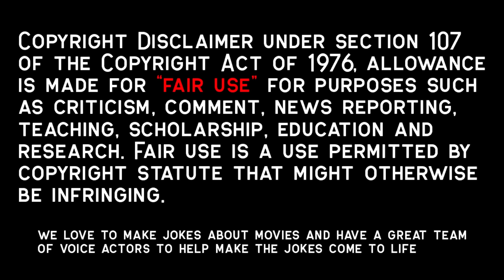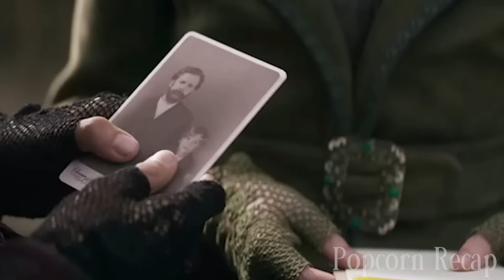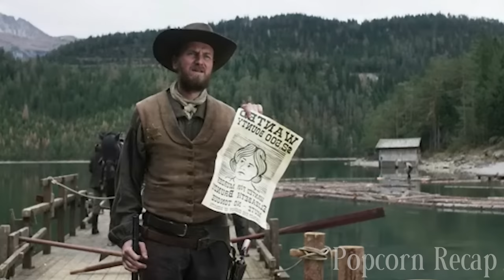Reverend Makes Wife Wear Contraption To Keep Her Silent | Brimstone Recap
A triumphant epic of survival and a tale of powerful womanhood and resistance against the unforgiving reverend. Our heroine is Liz (Dakota Fanning), carved from the beautiful wilderness, full of heart and grit, hunted by a vengeful Preacher (Guy Pearce)--a diabolical zealot and her twisted nemesis. But Liz won't stop without a fight: she's a survivor, a woman of fearsome strength who responds with astonishing bravery to claim the better life that she and her daughter deserve. Fear not. Retribution is coming

Movie: Brimstone(2016)

Movie Recap, Movie Recapped, Storyline Movie, Popcorn Recap, Minute Movies, Story Recapped,  N Recaps, Film Recap, Explainer X, Man of Recaps, Dakota Fanning, Guy Pearce, Brimstone